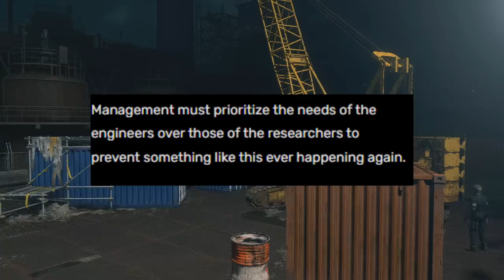Resident Evil 4 - The Trapped OVEN MAN Mystery Explained!